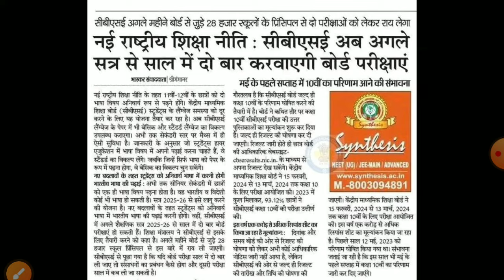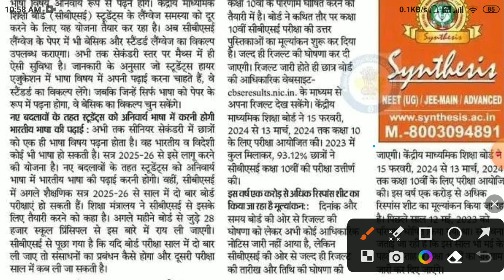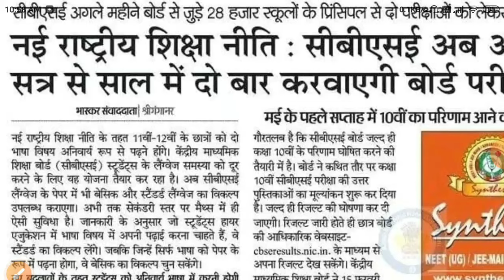CBSE Board Result Date 2024/Cbse result 2024/cbse Copy Checking 2024/cbse Board result latest Update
CBSE Result Date Confirmed| Copy Checking Khatam | Board Exam latest Update | Cbse2024 रिकॉर्डतोड़ रिजल्टCbse board Exam Big Happy News| Copy Checking Khatam | Board Exam latest Update